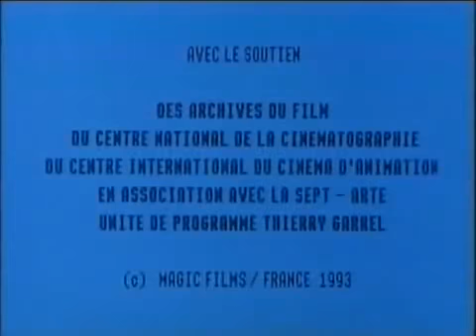Pauvre Pierrot Emile Reynaud, 1892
Pauvre Pierrot, le premier dessin-animé d'Emile Reynaud qui nous soit parvenu. Réalisé en 1892, diffusé au Musée Grévin grâce au théâtre optique jusqu'en 1900. Restauré par Julien Pappé et son équipe.